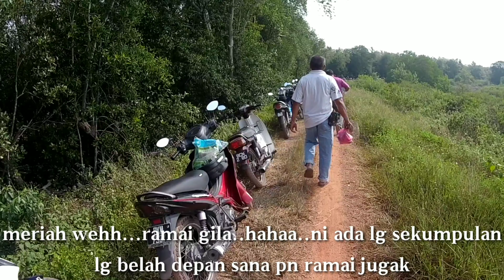Misi mencari kerang|family komplot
Bismillah jumpa lg video terbaru kali ni bkn video mancing,nak tunjuk kwsn mencari kerang je...haha...layan je la ye...jgn lupa like n subs channel ni..terima kasih...